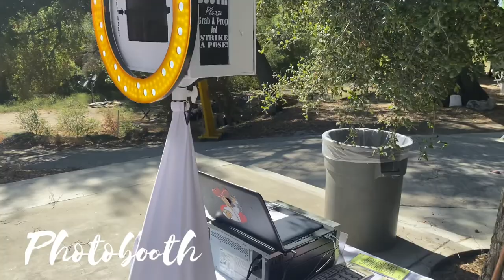2021 Wedding "THEY CAME TO PARTY"